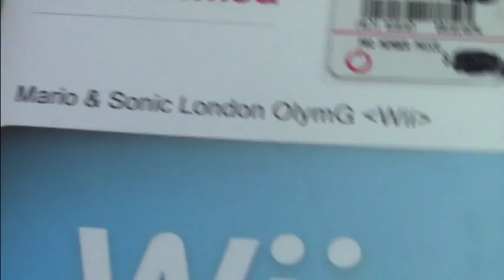What Yoshi Zilla got for his Birthday, Update & Canon HD Test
plush videos are back